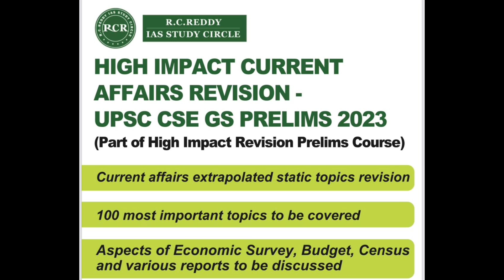CSE PRELIMS-2023 - High Impact Revision( GS ) RcReddyIAS Study Circle